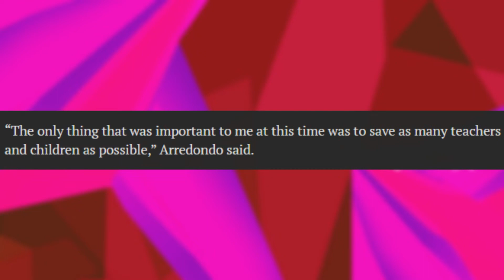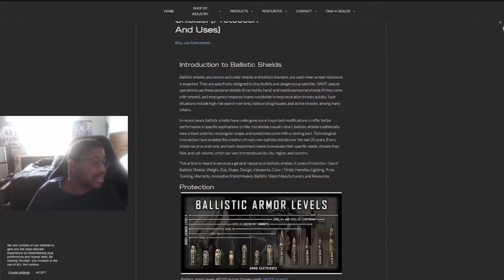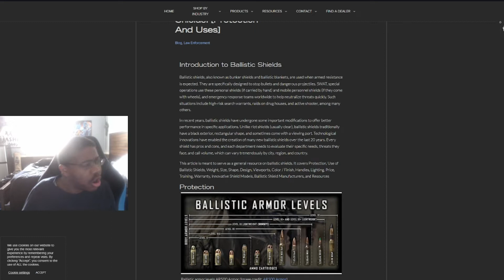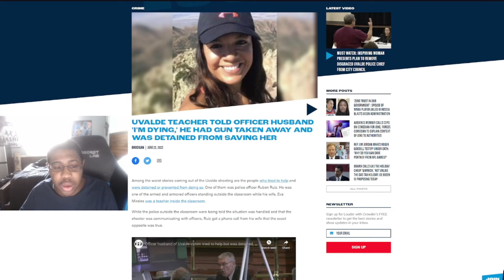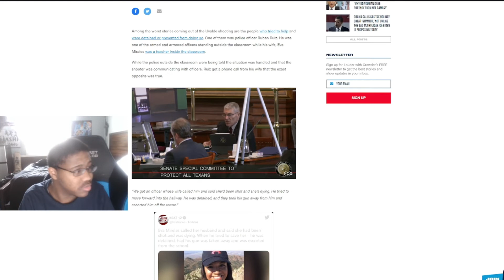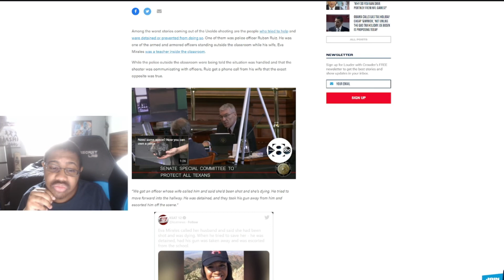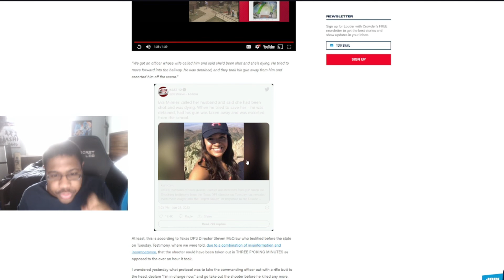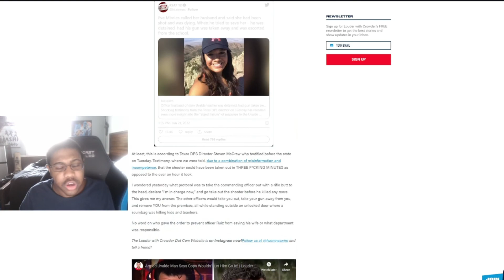Uvalde Shooting UPDATE! the villianary continues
The police chief keeps strong with his villianary as he LIES to the people of Texas and Uvalde. Which he tries to not put blame on himself which caused the deaths of 19 kids and 2 teachers luckily for us we caught him in the act and we can see through his lies. Maybe a permanent stay behind bars might do him  good.